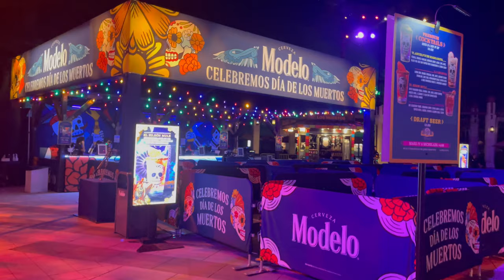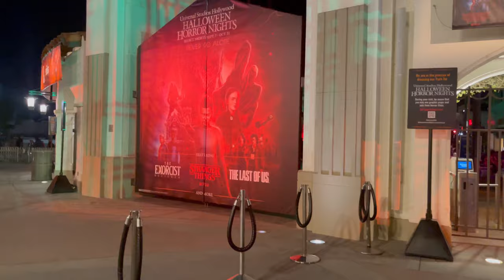😰😰Halloween Horror Nights 2023 At Universal Studios Hollywood[4K]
Halloween horror nights at universal Hollywood is amazing with all this maze and look At all this monster scaring peoples very awesome universal.